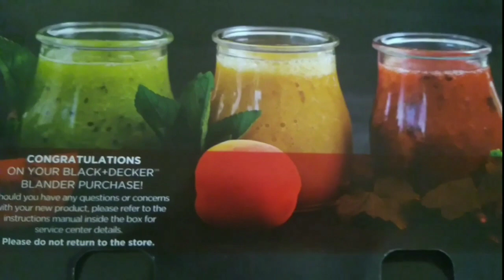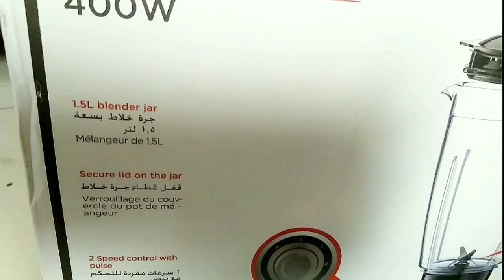BLACK+DECKER 1.5L Blender BX440 - Unboxing/Juicer unboxing/Review/Black and decker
Unboxing of black+decker blender

Black and Decker blender BX440